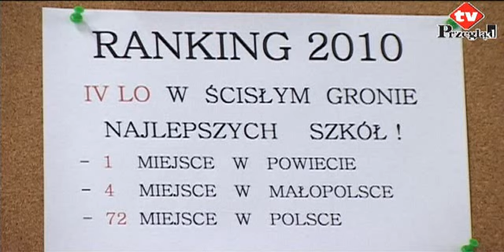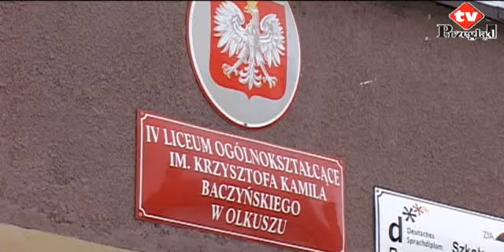IV LO w czołówce Małopolski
IV Liceum Ogólnokształcące w Olkuszu znalazło się na czwartej lokacie w Małopolsce rankingu szkół Portalu Edukacyjnego Maturzystów Perspektywy. Pod uwagę brane były osiągnięcia uczniów w olimpiadach i konkurach przedmiotowych. Tym samym miejscowa placówka oświatowa wyprzedziła wiele renomowanych krakowskich szkół. IV LO nie jest jedyną szkołą w Olkuszu, która uplasowała się wysoko w rankingu. Po piętach olimpijczykom z Baczyńskiego depczą uczniowie I LO z ósmą lokatą w województwie.